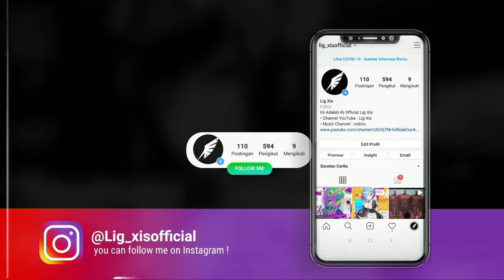XXXTENTACION - I don't wanna do this anymore (Slowed & Reverb) ( Chill Trap Remix ) JayyFlow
🚫 I do not have the right to all the music or pictures in this video, if you have any problems with my way of promotion, leave a message in my email